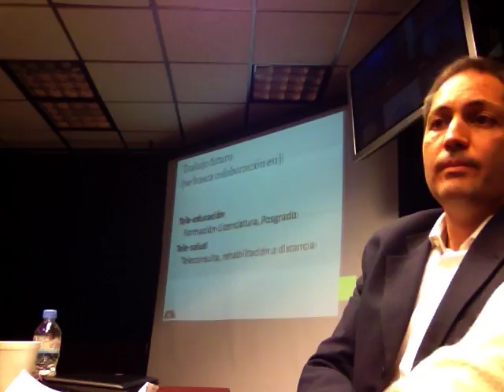Día CUDI del Espacio Universidad Autónoma Metropolitana Raúl Alva/Enrique Rodríguez agosto 2012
Día CUDI del Espacio Perspectivas de la Universidad Autónoma Metropolitana por Raúl Alva y Enrique Rodríguez, México, DF, 14 de agosto de 2012